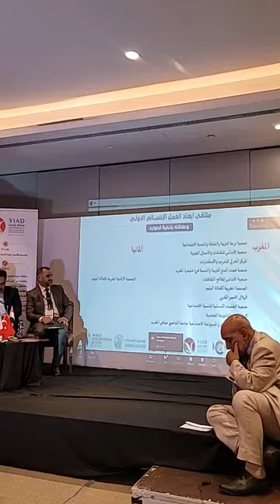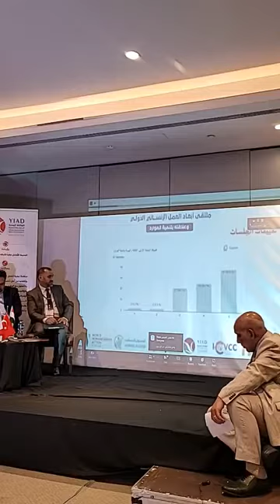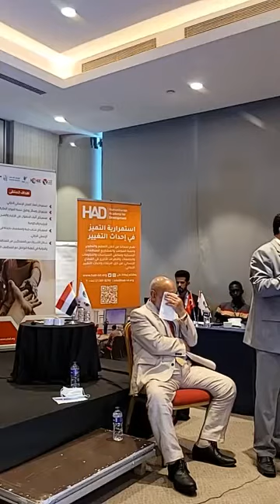الجلسة الختامية،ملتقى أبعاد العمل الإنساني الدولي، إسطنبول، تركيا ٢٦ - ٢٨ يوليو ٢٠٢٢.